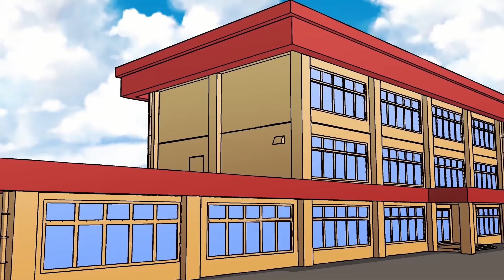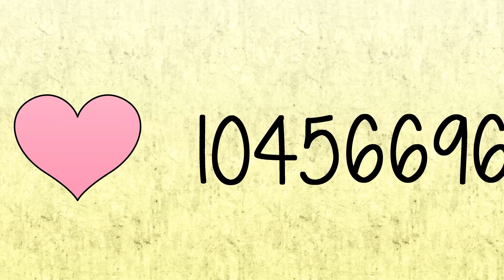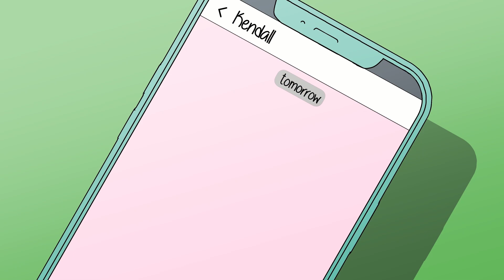Make-up funktioniert bei mir nicht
Stellen Sie sich das süßeste Baby vor, das Sie je getroffen haben. Dann stellen Sie sich jemanden vor, der zehnmal süßer ist. Das war ich. Layla Rayne Johnson, das bezauberndste Baby, das je gelebt hat. Ich habe Bilder, die das beweisen!

"Wow, Ihre Tochter ist so perfekt! Wie kann sie so makellos sein?" Ich weiß noch, wie ein Reporter meine Mutter einmal fragte. Ich war etwa sieben Jahre alt und es war, als würde ich jeden Tag schöner werden. Ich gebe nicht an, also bitte hassen Sie mich nicht - ich sage nur die Wahrheit.

Schauen Sie weiter, um zu sehen, wie ich mich von einer totalen Schönheit in etwas verwandelte, um das mich nicht einmal ein Frosch beneiden würde!

Wie auch immer, warum war meine Mutter in den Nachrichten? Nun, ihr gehört einer der erfolgreichsten Kosmetikläden der Welt. Sie ist Milliardärin und wir haben so viel Geld, dass wir damit wahrscheinlich ein paar tausend Swimmingpools füllen könnten.

Du fragst dich wahrscheinlich auch, was mit meinem Vater ist, oder? Als meine Mutter ihre erste Milliarde Dollar verdiente, war sie Single und lebte allein. Ihr wurde klar, dass sie niemanden haben würde, dem sie ihr Vermögen vererben könnte, also hatte sie die glänzende Idee, zu einer Samenbank zu gehen. Man gab ihr einen Katalog von Männern und deren Eigenschaften und sie wählte einen gut aussehenden Mann mit einem hohen IQ. Sie hatte nicht die Absicht, ihn zu treffen, aber eines Tages, als ich fünf Jahre alt war, bekam ich einen Wutanfall und wollte wissen, wer mein Vater war.

Das war zwar gegen die Richtlinien der Samenbank, aber mit Geld kann man fast alles im Leben erreichen. Meine Mutter zahlte ihnen einfach ein paar Millionen, und ehe ich mich versah, war ich bei meinem Vater und aß mit seiner Familie zu Abend.

Seine Frau war nicht gerade erfreut, uns zu sehen, und seine Kinder sahen mich an, als wäre ich ein Alien. Ich spreche auch jetzt noch manchmal mit ihm, aber wir haben eine sehr seltsame Beziehung.

Verstehen Sie mich nicht falsch - ich war nicht traurig oder so. Ich hatte Zimmer voller Spielzeug und meine Mutter kaufte mir immer alles, was ich mir wünschte, so dass ich keine Zeit hatte, über meinen Vater und seine seltsame Familie nachzudenken. Außerdem waren sie ganz normale Leute, die in einem ganz normalen Haus lebten.

Ich hatte ein einfaches Leben, als ich aufwuchs. In der Schule war ich eines der beliebtesten Mädchen, weil ich süß und reich war. Jeder wollte mit mir befreundet sein, und glaub mir, das hatte auch seine Vorteile: epische Übernachtungen, Nachmittage in unserem Heimkino, Poolpartys und coole Sachen für alle!

Abgesehen von meinem tollen sozialen Leben war ich Teil einer tollen Tanzgruppe und liebte Gymnastik. Ich übte jeden Tag in meinem Gymnastikraum mit meinem Personal Trainer. Er sah viel Potenzial in mir und sagte meiner Mutter, dass ich es wahrscheinlich eines Tages zu den Olympischen Spielen schaffen könnte, wenn ich konsequent wäre!

Als ich in der Mittelschule war, fing mein Leben an, ein wenig beschissen zu werden. Es gab da ein neues Mädchen namens Sarah, die sich für etwas Besseres hielt als ich, weil ihr Vater der Geschäftsführer eines großen Unternehmens war und sie auch Milliardäre waren, die in unserer perfekten Nachbarschaft wohnten. Sie sah für ihr Alter sehr entwickelt aus, und alle Jungs starrten sie an, weil sie die erste war, die Brüste hatte. Ich musste die ganze Zeit Taschentücher hineinstopfen! Das war so frustrierend.

Dann kam sie eines Tages geschminkt in die Schule! Das war natürlich der neue Trend, und alle Mädchen wollten das auch machen. Natürlich musste ich sie dabei schlagen, denn... für wen hielt sie sich eigentlich? Ich war hier der Boss! An diesem Abend durchsuchte ich die Sachen meiner Mutter und nahm ein paar Lippenstifte, Lidschatten und Eyeliner mit. Ich versteckte mich in meinem Zimmer, um zu üben, aber alles, was ich tat, ließ mich wie einen Clown aussehen. Gerade als ich mich bemühte, mein Gesicht zu säubern, öffnete meine Mutter die Tür und erschrak.

"Layla, was machst du da?"

"Ich probiere dein Make-up an. Sarah trägt es jetzt in der Schule und alle werden erwarten, dass ich es auch trage!"

"Du darfst dich nicht schminken! Und schau dir an, was du gemacht hast! Du hast eine Sauerei gemacht! Du bist einfach zu jung! Gib mir alle meine Sachen zurück!"

Wütend schnappte sie sich die ganze Schminke, die ich aus ihrem Zimmer genommen hatte, und lief davon. Ich hatte sie noch nie so wütend gesehen, und es ergab für mich überhaupt keinen Sinn. Ihr gehörte eine Make-up-Firma, um Himmels willen! Und ich war süß! Sollte ich nicht schon längst in ihrer Werbung sein? Es machte keinen Sinn.